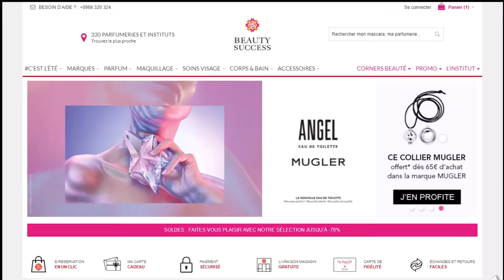Code promo BeautySuccess vérifié en vidéo